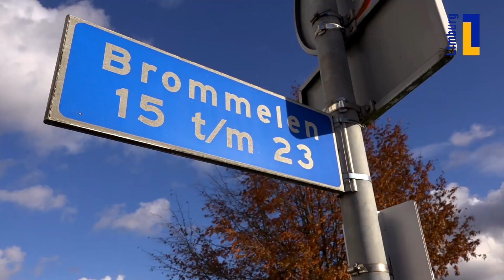Inwoners boos en bezorgd om plannen zorgpension Brommelen | 1Limburg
Slechts 30 mensen wonen in Brommelen, maar dat wordt binnenkort verdubbeld als er een woongemeenschap voor mensen met een verslavingsachtergrond en hardnekkige probleemhuurders wordt gerealiseerd.